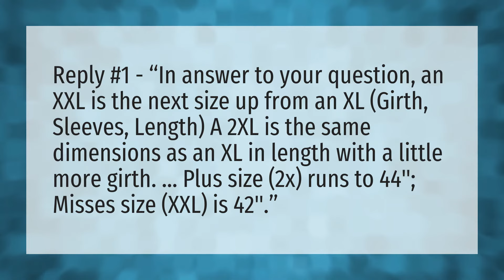Which is larger 2xl or XXL?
Xxl Freshman 2019 Cypher • Which is larger 2xl or XXL?